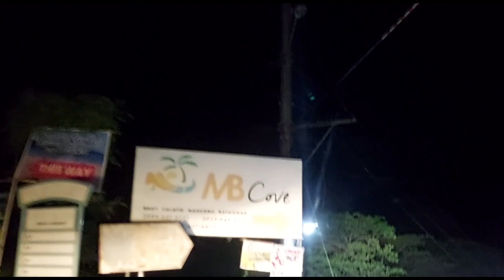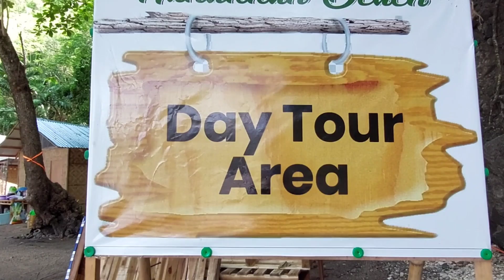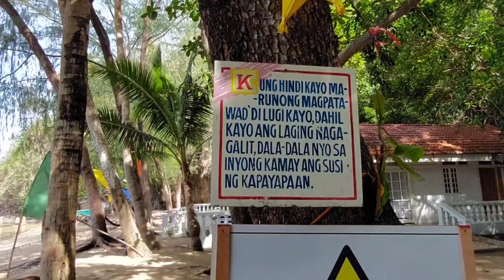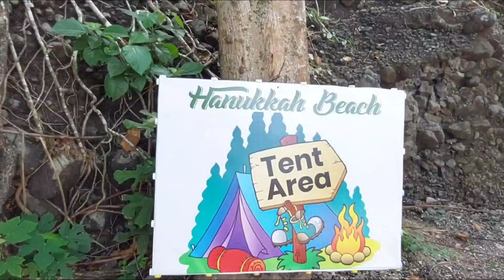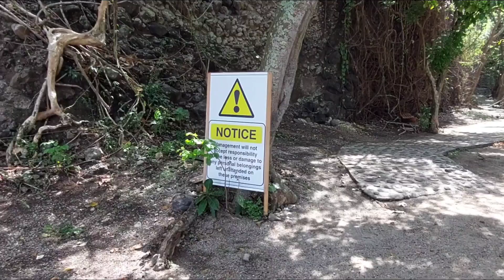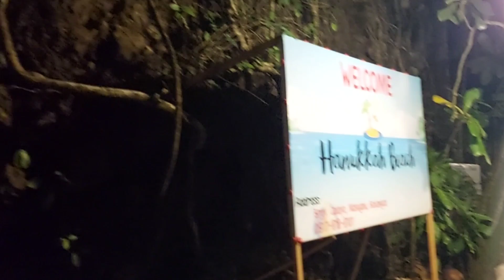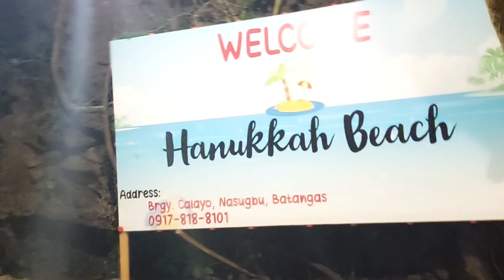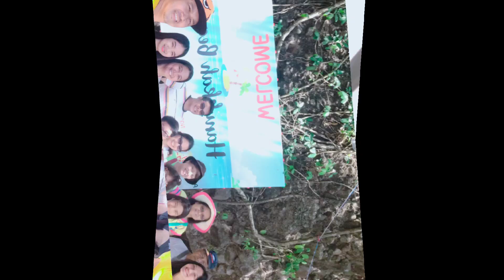CALAYO BATANGAS HANUKKAH BEACH RESORT batangasresort batangas calayobeach meinardvlogz Vlog #48